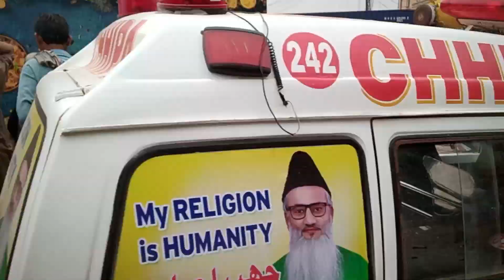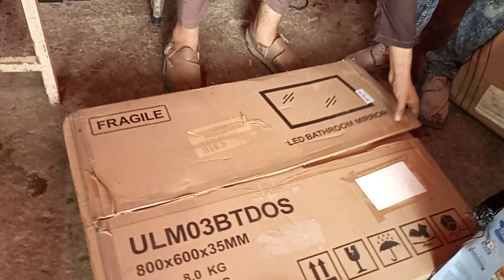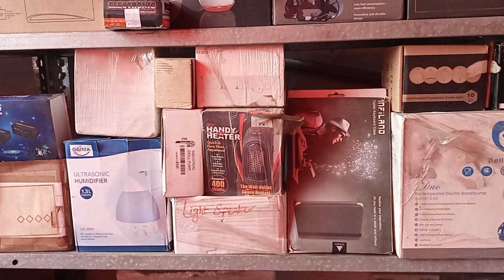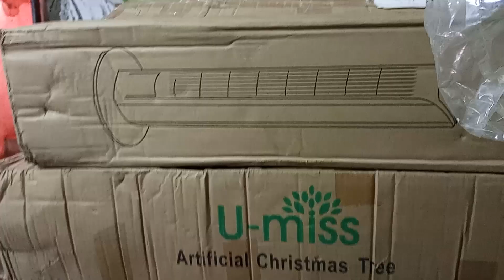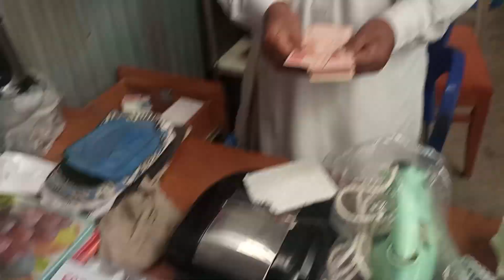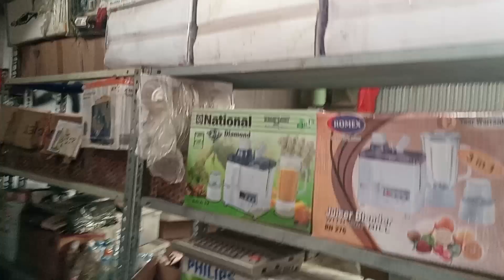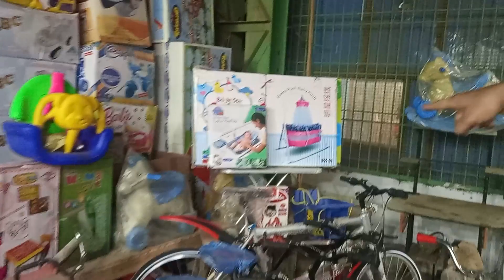Sher Shah General Godam Karachi |Mobile Kitchen Crookery Electronic items